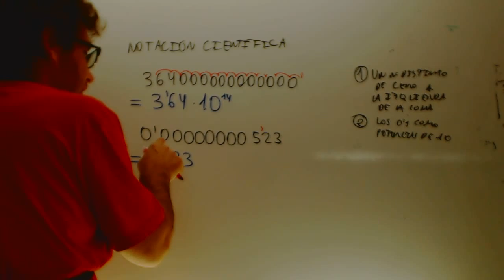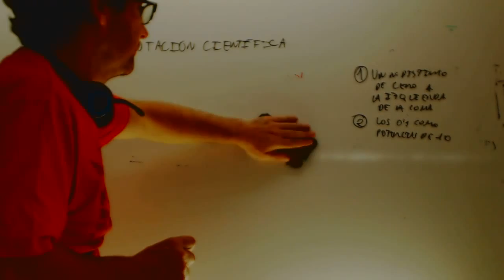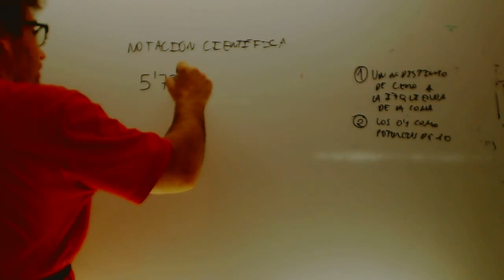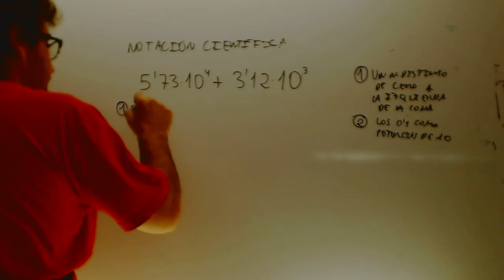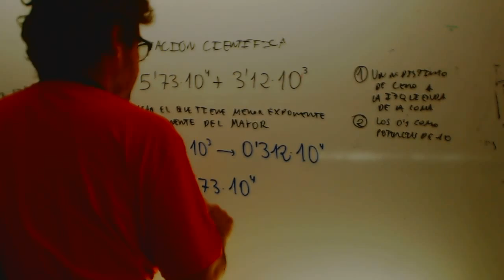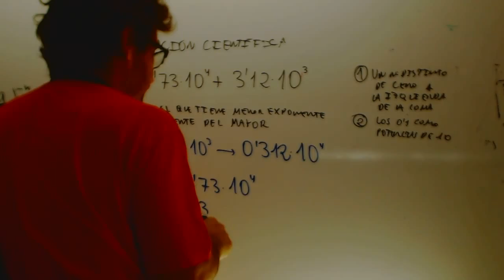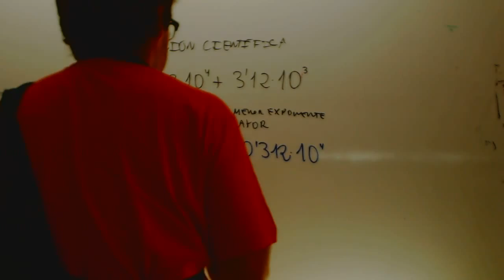Notacion cientifica Suma y resta Matematicas 3 ESO Academia Usero Estepona